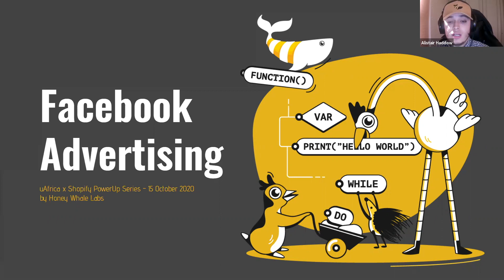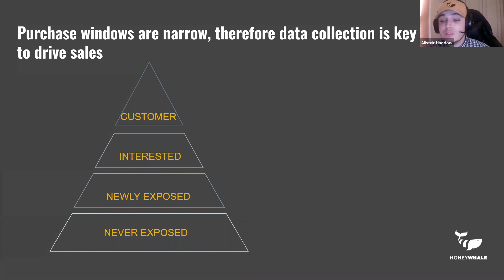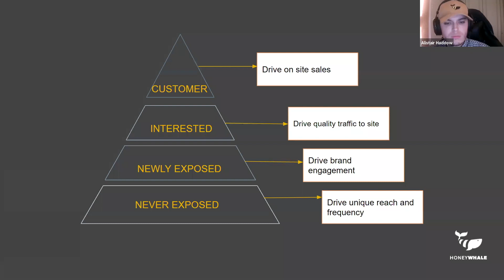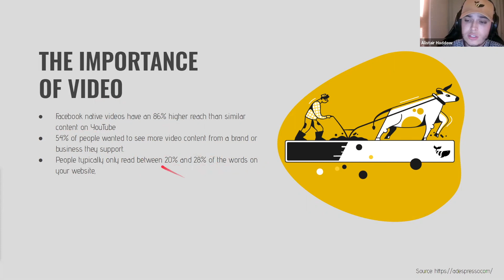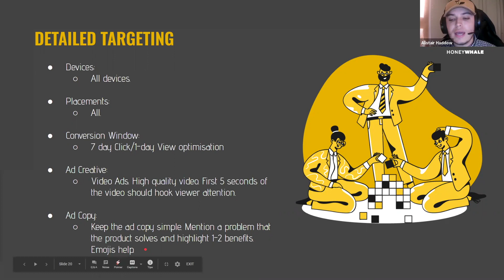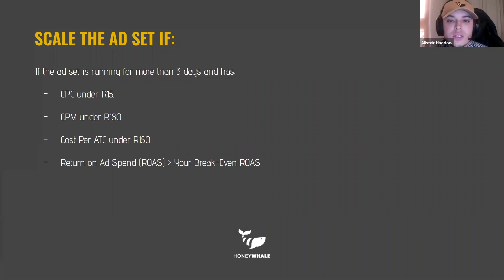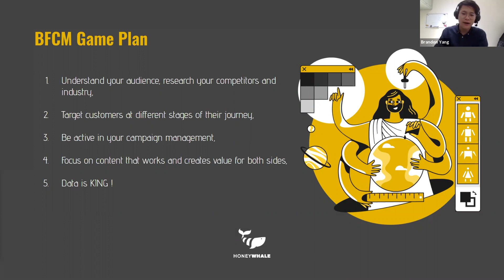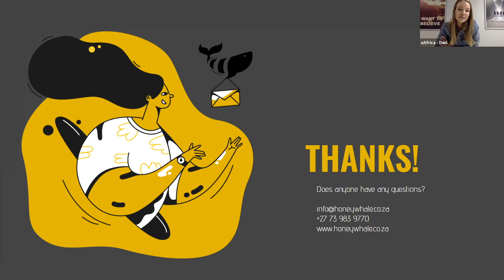The PowerUp Series: Facebook Advertising & the importance of Targeting and Data in Increasing Sales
5 OCTOBER, 10h00

“Facebook works. But only if you’re smart about it”
The dream team from Honey Whale is back again, this time with the only Facebook strategy you’ll ever need. Using this strategy means you won’t need to outsource your Facebook Ads again. Alistair and Brandon share cheat sheets and frameworks within their strategy to make sure that you are making a success out of Facebook advertising. They help us to understand the difference in digital marketing channels and see the power of video and effectively communicating your USPs to our customers. We learn about Facebook targeting and how to get ourselves in front of the right people. Honey Whale share their Facebook marketing campaign best practises and professional tips to prepare our digital marketing for BFCM specifically.